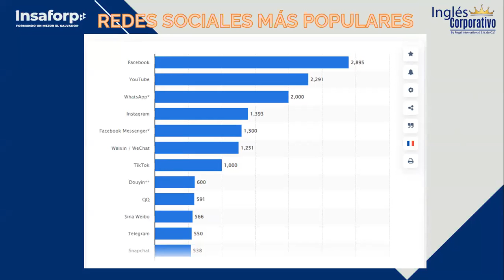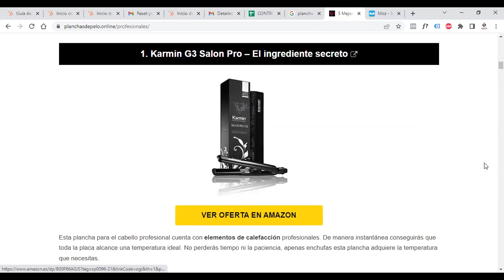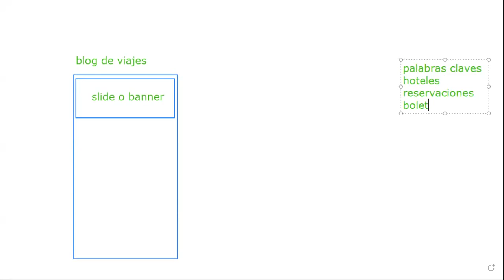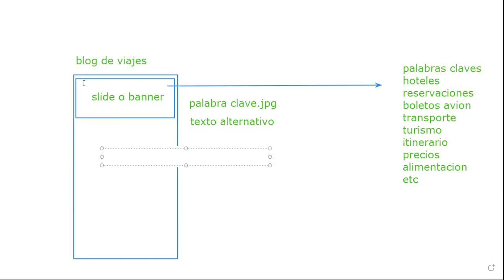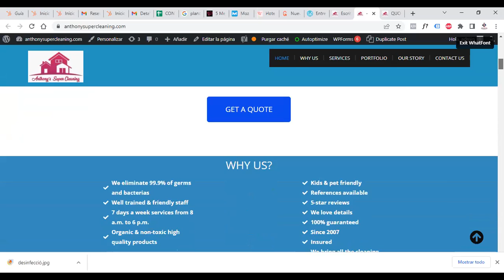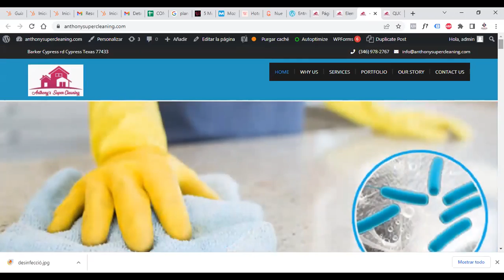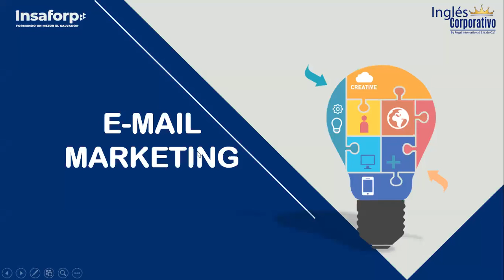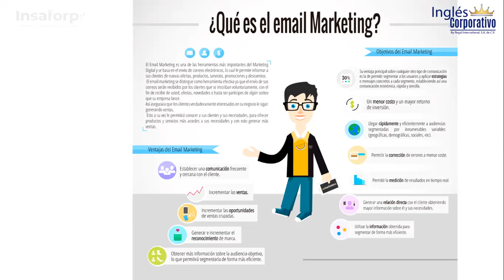Ingles Corporativo- Clase 7 E-mail marketing